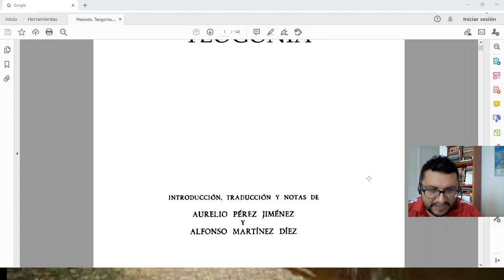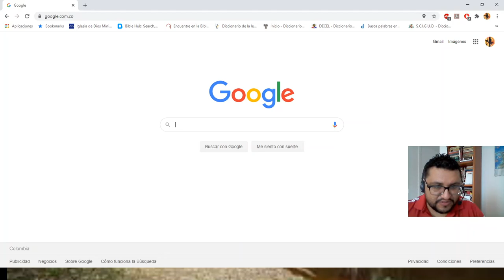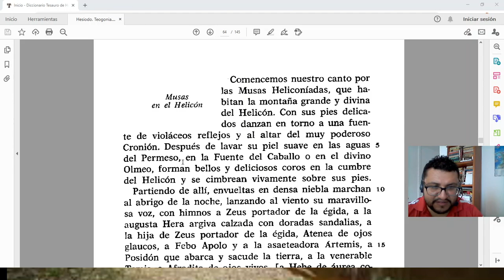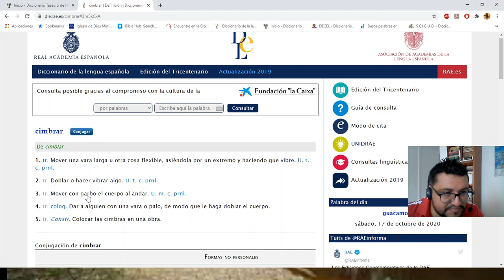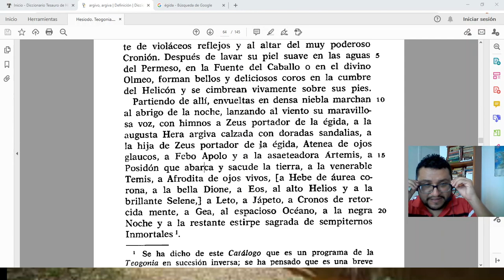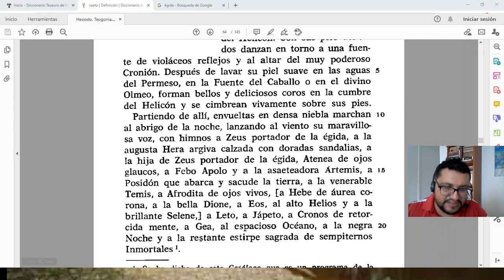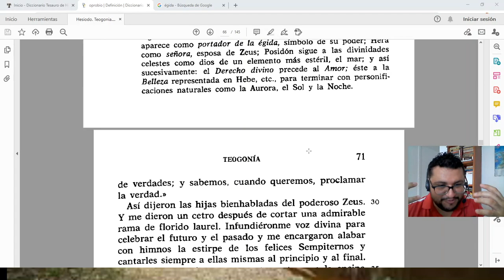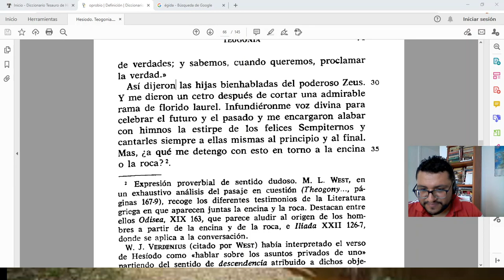Lectura: Hesíodo. Teogonía - Musas en el Helicón (1)